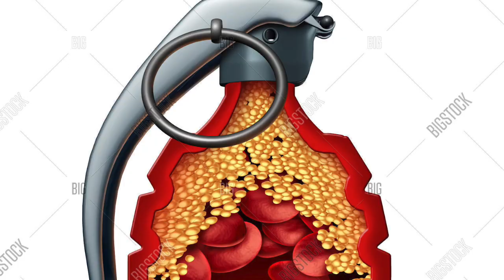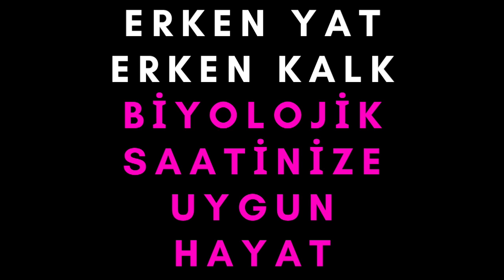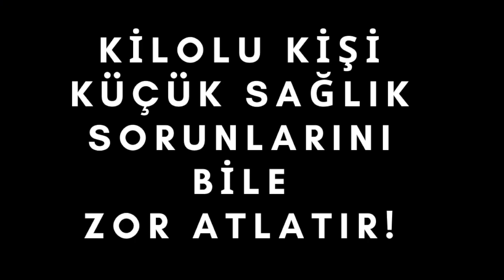Damar Tıkanıklığı Bitkisel Beslenme, Bitkisel Tedavi, Prof.Dr.Serdar Akgün, Sağlıklı Yaşam, Sağlık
Bu videoda damar tıkanıklığı için bitkisel beslenme ve bitkisel tedavi için genel yaklaşımda yanlış anlaşılan bazı konulara değindim. Bir kurs hazırladım:

Teşekkürler.
 damar tıkanıklığı bitkisel tedavi, bypass, çalışan kalpte bypass, serdar akgün damar tıkanıklığı, bacak damar tıkanıklığı, serdar akgün youtube,